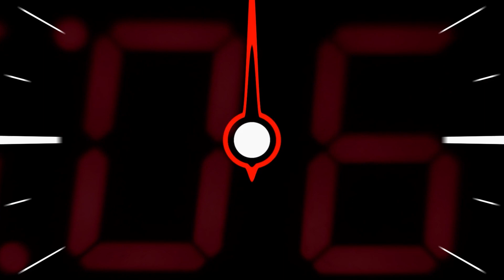VEM, GUARÍN! DIRETORIA ACERTA UM MÊS DE SALÁRIO E FOCA AGORA NA RENOVAÇÃO DO COLOMBIANO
Enfim, o Vasco quitou um mês de salário hoje para jogadores e funcionários. Após esse pagamento, a diretoria agora foca na renovação de contrato do meia Fredy Guarín. O colombiano está aguardando o "ok" para vir ao Rio e acertar todos os detalhes. Confira agora nesses 90 Segundos, com Emerson Rocha!

ASSOCIA VASCO!